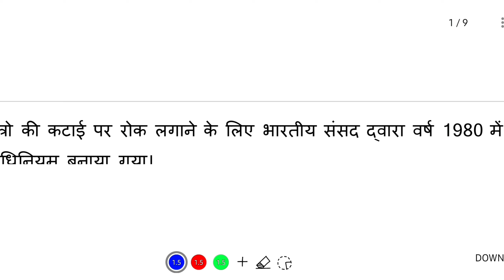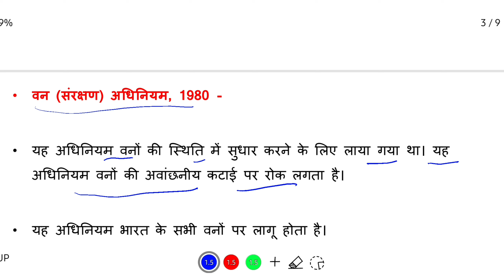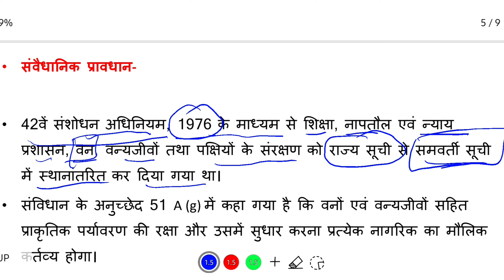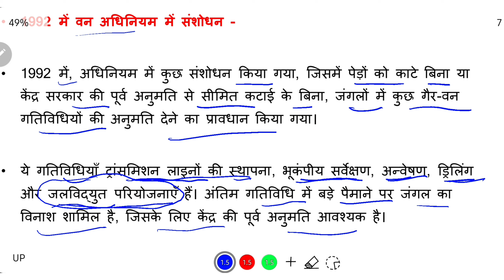वन संरक्षण संसोधन अधिनियम 2023 || Forest (Conservation) Amendment Bill, 2023 || Current Affairs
In This Video - वन संरक्षण संसोधन अधिनियम 2023 || Forest (Conservation) Amendment Bill, 2023 || Current Affairs

Your Queries -

current issue in india
current issue today
current issue debate